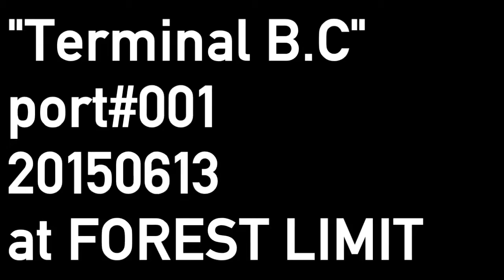"Voodoo Gorge Set" / MORO at "Terminal B.C" port#001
MORO

“Terminal B.C” port#001
Ruled by Ameri B.C

6.13 [SAT]
FOREST LIMIT,幡ヶ谷

Live:
Ameri B.C
伊東篤宏 x DJ MEMAI
INSECT BITE
extremeOBSN

DJs:
Miii
MORO